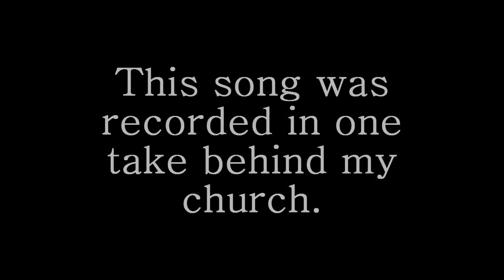I Want You To Know [rough demo of original song]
This is an original song I wrote a few months back and finally had the opportunity to add music and record it. I hope it gives you encouragement. Lyrics below:
chorus:
I want you to know, you're not alone
You're not the only one, who's ever felt down

verse:
I want you to see, you're special to me
The world can't change, how I feel about you

chorus

verse:
why can't you see, you matter to me
I'd still have died, if only for you

chorus
instrumental
verse
don't feel like, you've got to go it alone
cause I'm here for you, for all days

chorus to end

PS: I am aware that my voice is rough and the recording quality isn't the greatest, but I'm not a singer, just a guy who has a guitar and occasionally writes words and music.